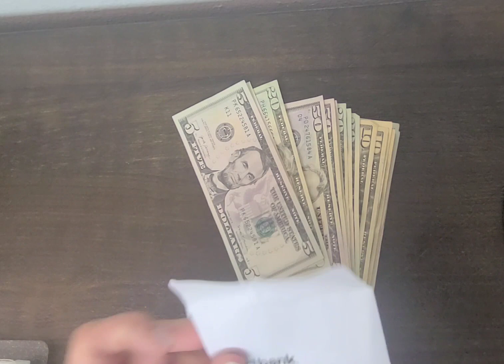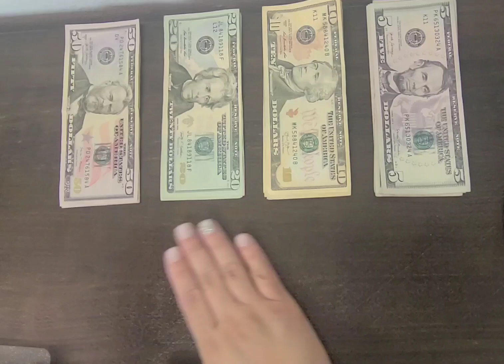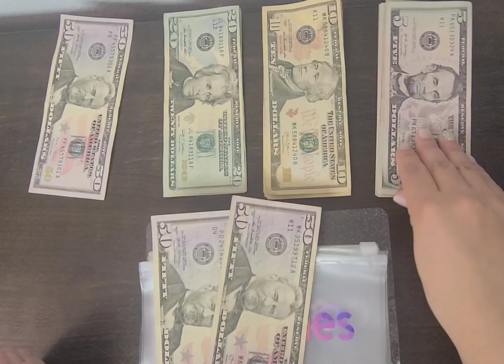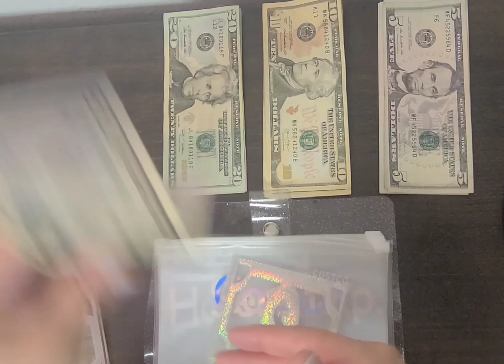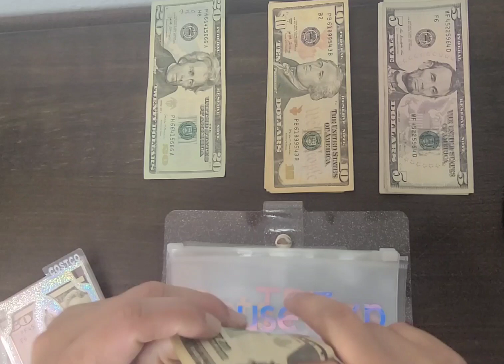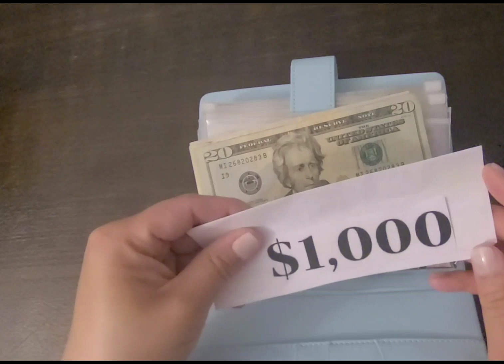1st Paycheck of February $305.00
Thank you so much for stopping by my first cash stuffing of February it's going to be in the amount of $305.00
 Thank you so much for all of the love and support for this new YouTube channel!! please like, comment, and subscribe, and if you have any questions, feel free to leave them down below in the comment section. ❤️

Amazon Link is commissional ** Glitter Binder